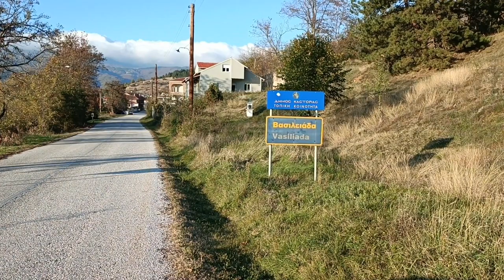Каракачанов не си добредојден во Егејска Македонија